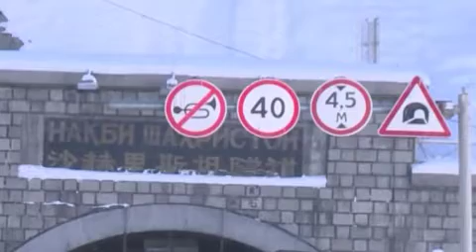Душанбе Шахридан Хужанд Шахригача боратигн перевл йул ___КИШКИ___ВИДЕО